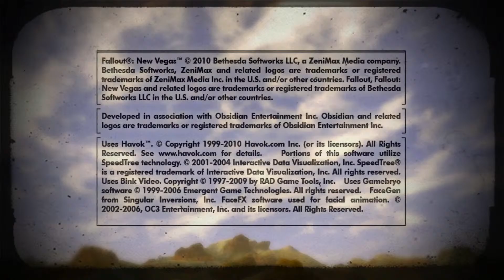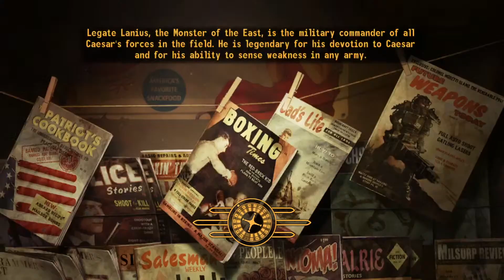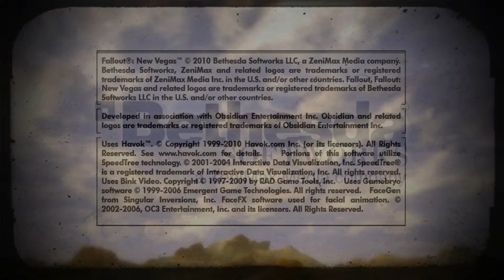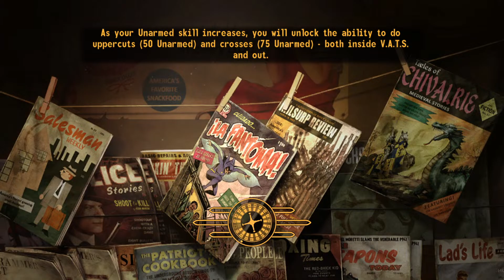Post Fallout TV show chat **SPOILERS** AND New Vegas First Playthrough Part 17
Gotta save a president? Loving my pimp-boy. Lets see what's next...
(and seriously no spoilers or you'll be banned).
As requested, I bought Fallout New Vegas and I'm going to load it up for the first time. I'm not great at playing video games and a little nervous about trying a game out for the first time on stream. We'll see how this goes. I'll probably play on normal though I usually play on easy. I'm def not going to play on hard difficulty lol. Enjoy the show. (Ok I'm more of a "shooter" video game noob aside from Fallout 4. I have a few thousand hours in Starfield, Skyrim, and Zelda lol but that's about it for modern games).